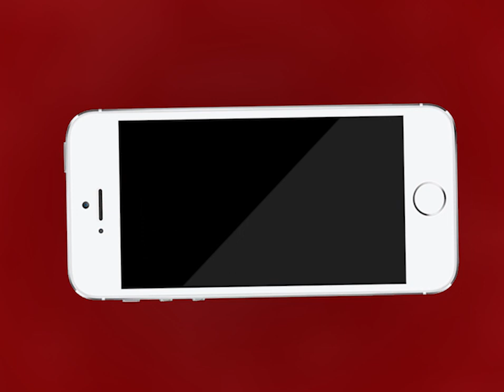AJMER NEWS | अधिवक्ता दीपक गुप्ता ने कोरोना पर प्रशासनिक चूक पर उठाए सवाल ? | MTTV INDIA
सामाजिक कार्यकर्ता और अधिवक्ता दीपक गुप्ता ने कोरोना पर प्रशासनिक चूक पर उठाए सवाल ?
क्यों खानाबदोशो को शहर की रिहायशी इलाके के बीच रुकवाया गया ?
क्यों खानाबदोशो को रुकवाने की व्यवस्था पहले शहर से बाहर की गई ?